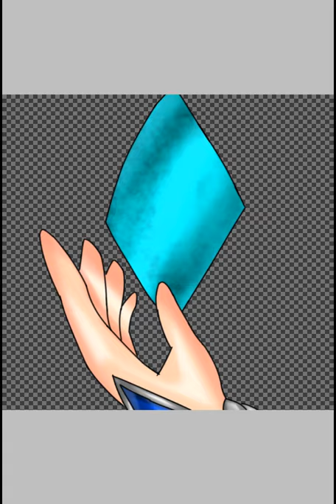( Speed paint ) // gacha life // gift for kak jenny blue wolf // ( gacha life indonesia )